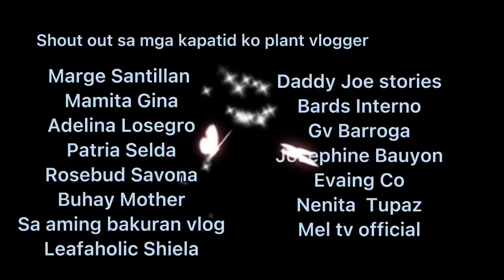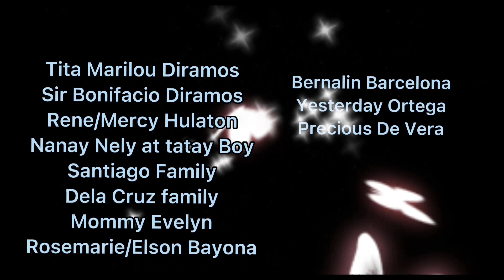Colorful succulent sa lowland paano nga ba maachieved?|Thess Dela Cruz